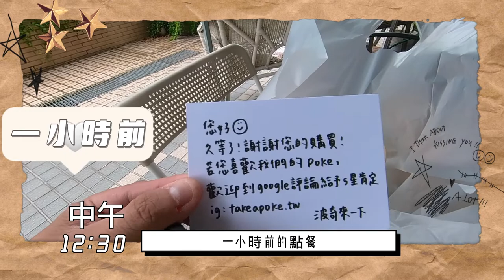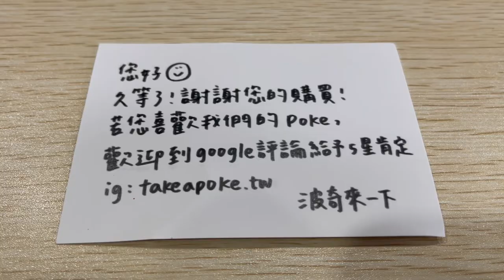原來還有這種飯，我是第一次吃，長得像日本生魚片丼飯的夏威夷拌飯POKE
這間隱身淡江大學金雞母的神秘小店，只有外帶，目前是唯一一間在淡水的夏威夷拌飯，超級好吃的啦，而且超級健康，可以當成超級好吃的健身餐

地址：
這間在一間民宅裡面大家要認一下門牌或是打個電話試試看

訂購請洽
店家老闆的line：@531wbwtf